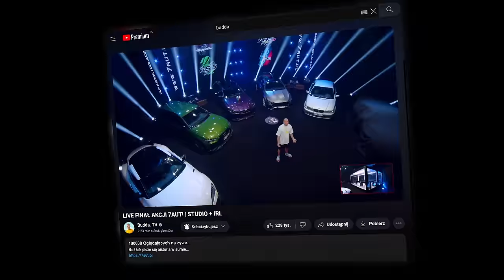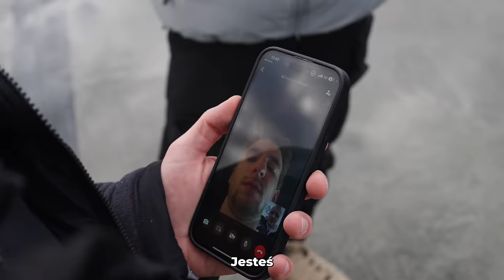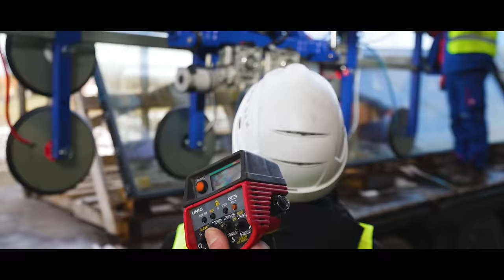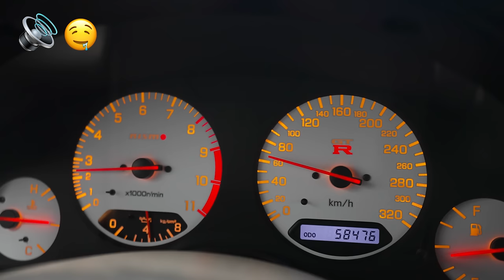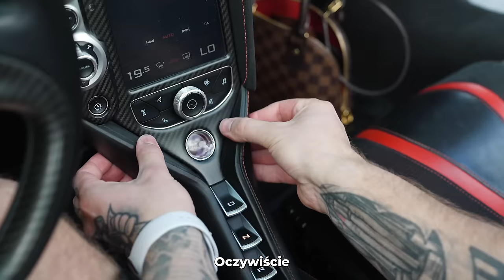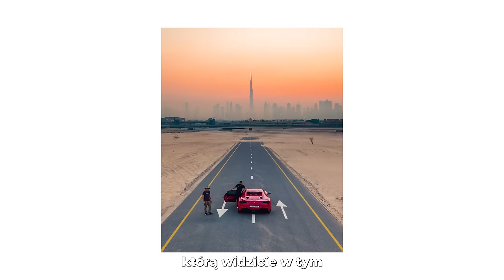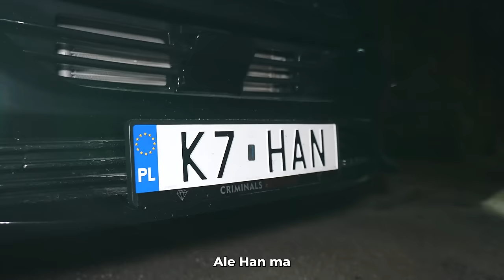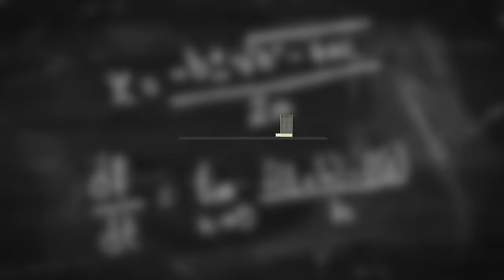Więcej Contentu upchnąć w film już się nie dało... | Zwycięzcy 7aut wydanie, Śmigłowce, Dubaje itd.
Trochę w tym filmie poszliśmy Grindem w kwestii tego ile różnych tematów przewijamy.
Zasadniczo spokojnie szło z tego zrobić kilka filmów- ale nie lubimy się rozdrabniać.

Będzie Aktualizacja na budowie, będą zwycięzcy w akcji 7aut, będzie Skyline R34, będzie Audi RS6 jako "podwyżka dla montażysty"... Będzie Dubaj- gdzie McLaeren, Lambo Ferrari, Rollsy i inne tego typu,  będą Włochy, tam drift, Nissany i nowe Toyoty Supry-  no ogólnie dla każdego coś ciekawego!

Pozdrawiam was mordeczki i klasycznie- PIONA!